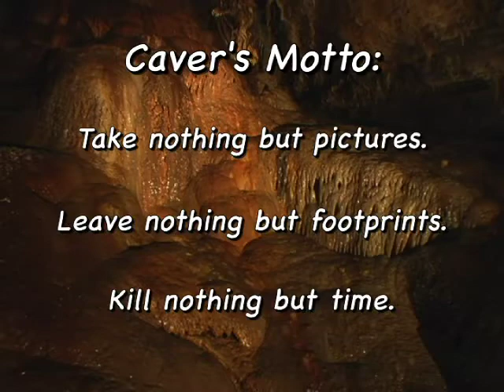Cave of the Mounds: Official Video #2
Cave of the Mounds, Official video 2nd version